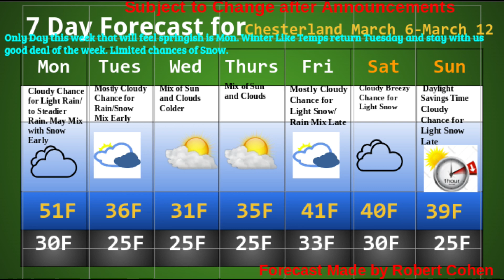Morning Announcements 03-09-23